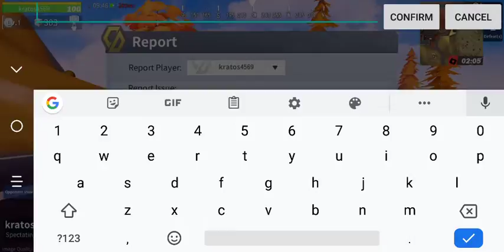maurice martin Live Stream